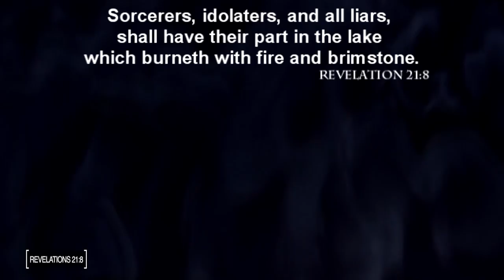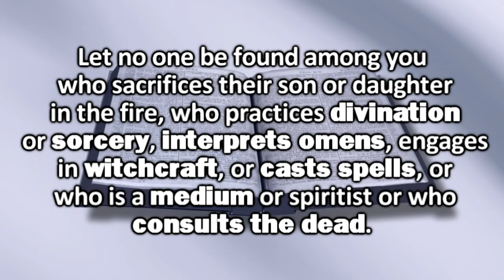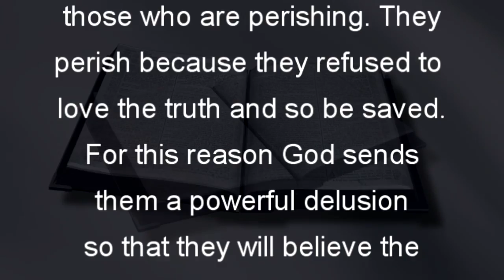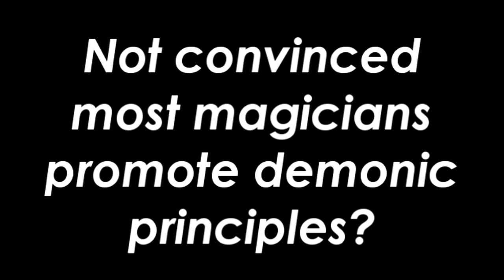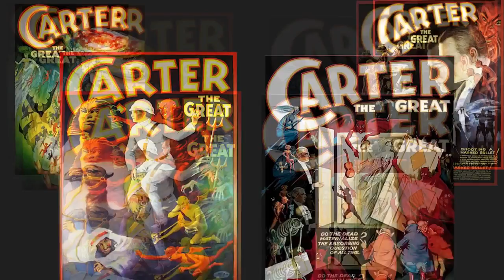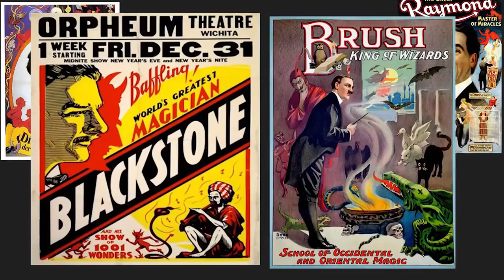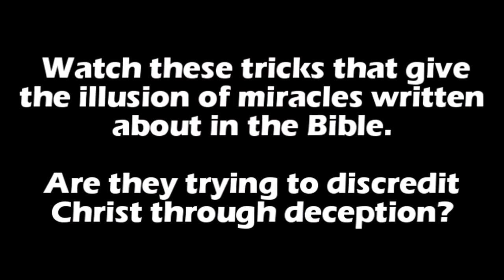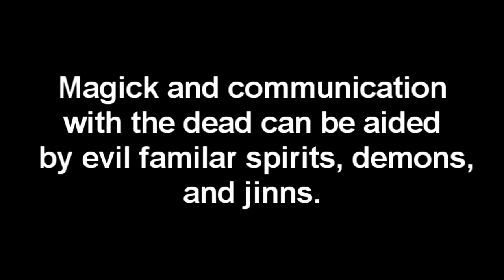Breaking Magician's Code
Magic Exposed! The truth about signs & lying wonders as it relates to end time prophecy.